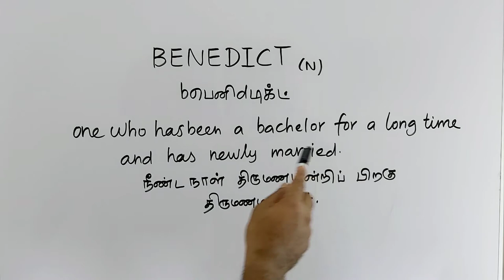BENEDICT tamil meaning/sasikumar